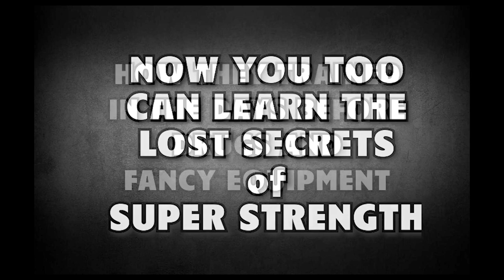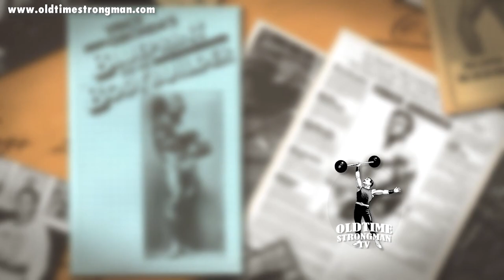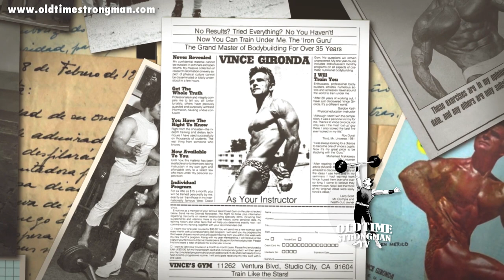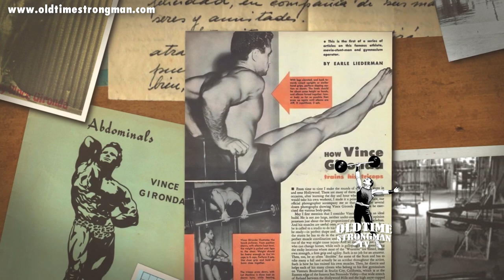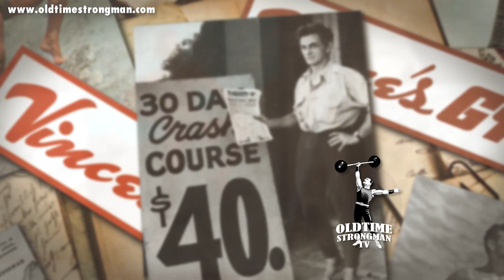A Tribute to Vince Gironda - The Iron Guru! - Vince's Gym (part 1)